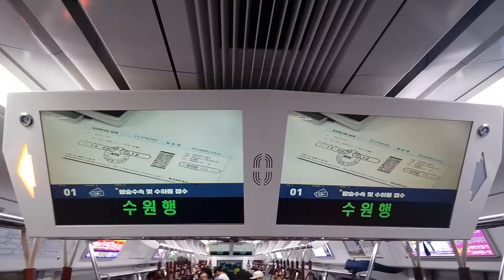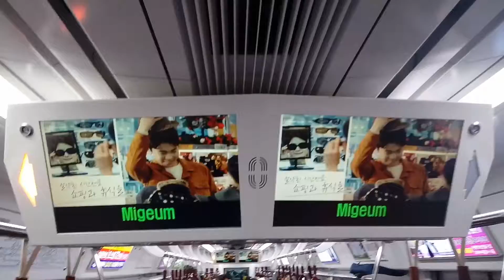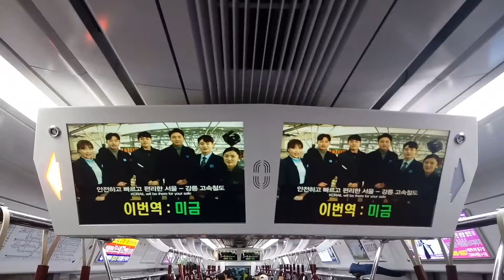[2018.04.28.토]수도권 분당선 뱀눈이 351×34편성 정자-미금 주행, 미금역 발차영상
● K6201 수원행